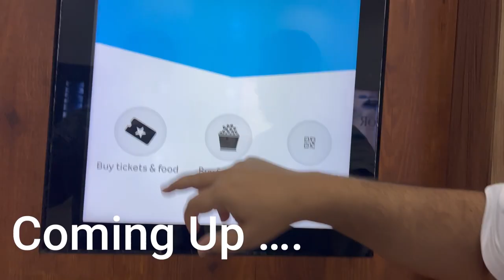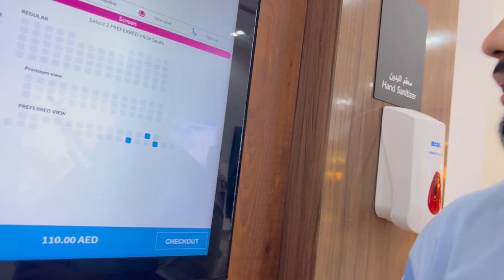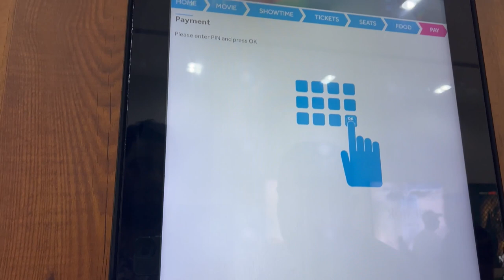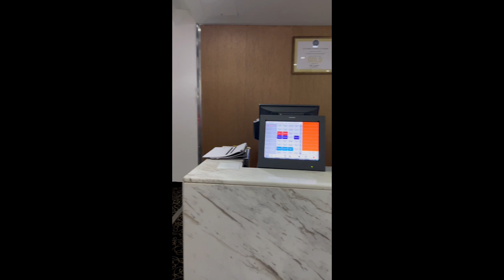JAWAN MOVIE WORST ?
Jawan Movie Review, hope. you enjoy our vlogs